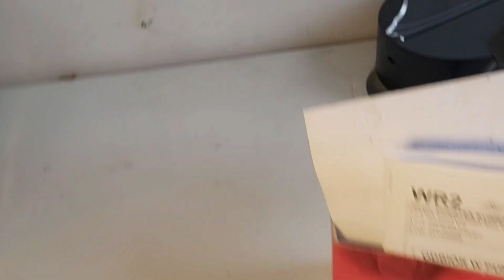UCIEKŁ STRASZNY ZABÓJCA | SCOLOPENDRA CINGULATA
JEŚLI FILM CI SIĘ SPODOBAŁ TO ZASUBSKRUBUJ KANAŁ I CZEKAJ NA WIĘCEJ TEGO TYPU MATERIAŁÓW